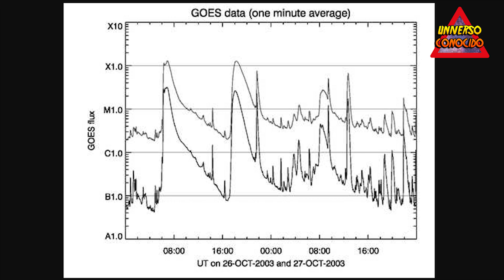AHORA SON 2 FRENTE A LA TIERRA: NUEVA GRAN MANCHA SOLAR DETONA 9 VECES EN 24 HS - EVENTO CARRINGTON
La actividad solar está en aumento, hace solo un par de días una potente llamarada solar alcanzó la Tierra y la impactó afectando las comunicaciones de radio, como ya vimos en un video anterior.
Ahora, y sumándose a la gran mancha solar que ocasiono ese suceso, tenemos una nueva gran mancha solar que se suma a la anterior, las manchas solares son las denominadas como AR3310 y AR3311, las 2 manchas estarán frente a la Tierra en unas pocas horas, llegando el fin de semana.
La gran mancha solar AR3311 en el día de ayer tuvo 9 grandes erupciones de masa coronal de clase M, esperamos que en los próximos días la actividad no sea fuerte ya que estaremos frente a ellas.

En 1859 sucedió el evento Carrington, un evento que marcó para siempre la actividad solar hacia nuestro planeta.
Si se volviera a repetir en la actualidad, la vida como la conocemos ya no sería la misma, todo lo que dependa de la electricidad será inutilizado, las comunicaciones no funcionaran, además de que mucha gente podría recibir daños severos del impacto de una tormenta solar de esas magnitudes en sus cuerpos y ser dañados en su salud.

Las tormentas solares son imposibles de prevenir, sucederán cuando deban hacerlo y no hay nada que podamos hacer para evitarlo.

MUCHÍSIMAS GRACIAS!!!